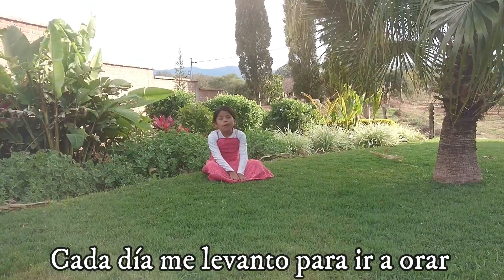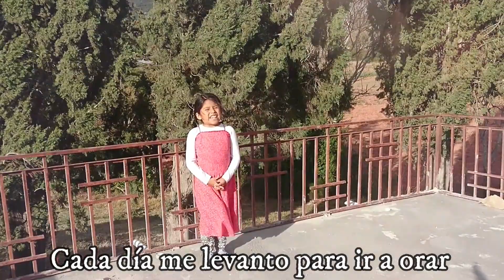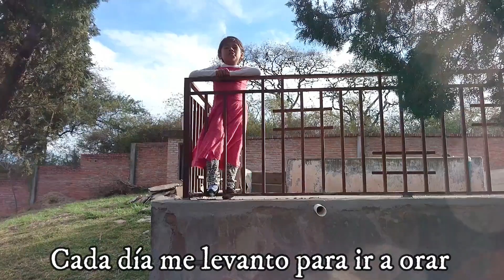Cada día me levanto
La importante tarea de instrucción de los niños se comprende mejor cuando advertimos el lugar destacado que ocupa en la Palabra de Dios, y las frecuentes y detalladas referencias que hacen sobre el tema los escritos inspirados por el espíritu de profecía.

para dormir - coronavirus - canciones infantiles - musica bebes - canciones cristianas - videos para niños - alabanzas cristianas - musica para dormir - alabanzas cristianas 2020 - musica cristiana 2020 - musica 2020 - top hits 2020 - espiritualidad - gospel 2020 - son of god - karaoke - jesus cristo

covid 19 - oracion de la mañana - semana santa 2020 - adoracion cristiana - jesus.